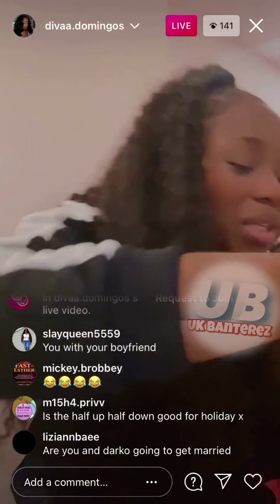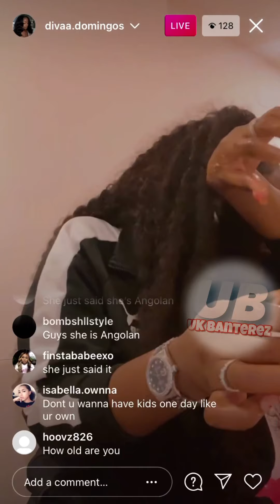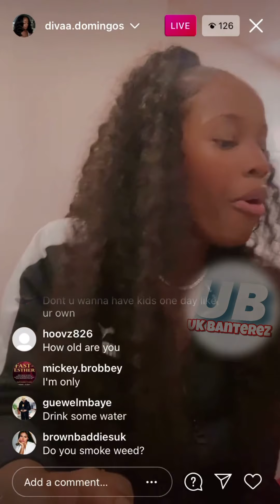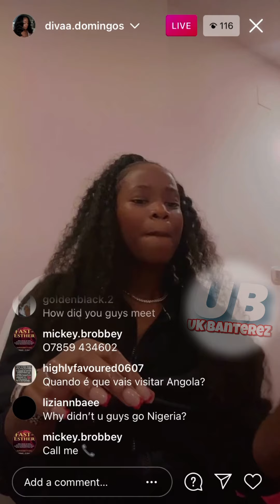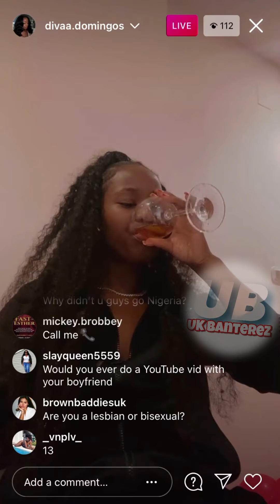DARKOO’s GIRLFRIEND (DIVA DOMINGOS) rates her SEAFOOD BOIL on Live